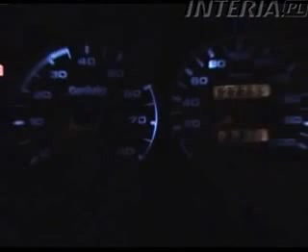Sekcja FSO Ślask